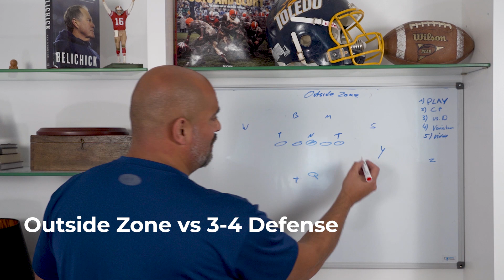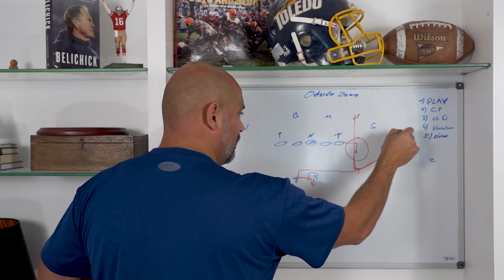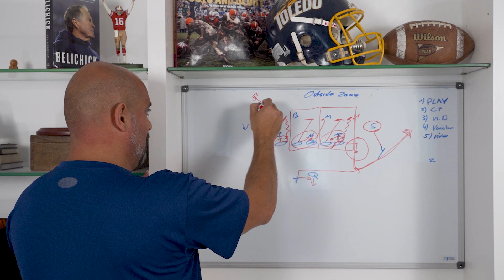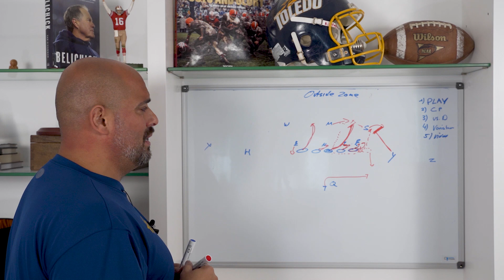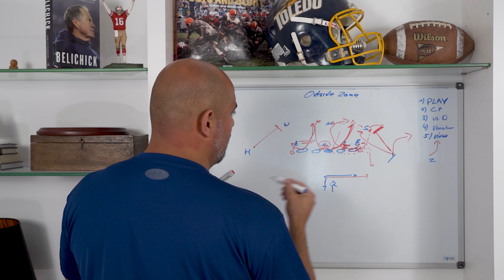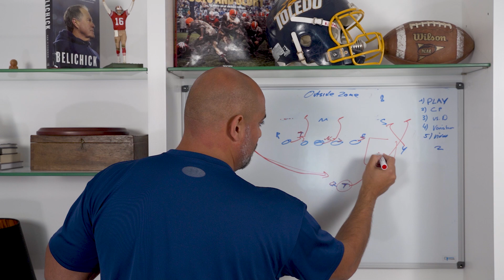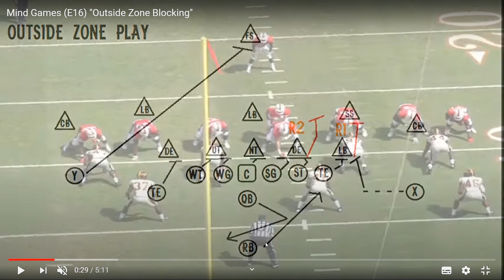TEACH TAPE - Outside Zone mit Coach O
Für Coaches, die die es werden wollen und Interessierte. Aktuelle Theman rund umAmerican Football. Strategien, Plays und Philosophien von Coach O für Euch.
Ihr braucht einen Run nicht durch die Mitte geht, dann ist der Outside Zone Play genau das Richtige für Euch. Zone Systeme sind einfach zu coachen und haben gegen jede Front eine Antwort.

Quelle:
Outside Zone-Mind Games